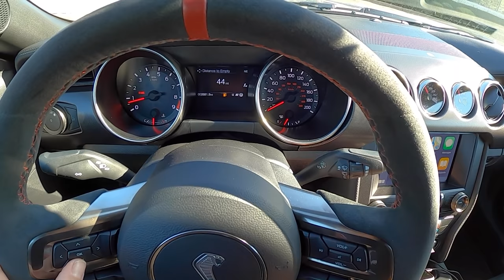2020 Ford Mustang Shelby GT350R - POV Driving Impressions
MSRP: From $59,140
Curb weight: 3,760 lbs
Engine: 5.2 L V8
Horsepower: 526 hp; Torque: 429 lb-ft
6-Speed Manual Transmission
Exterior: Wimbledon White, Interior: Ebony Recaro Cloth w/Red Accents
-R Package: $12,995 - Includes 19" Black Carbon Fiber wheels, carbon fiber rear wing, 305/40R19 F 315/30R19 Rear Michelin Pilot Sport Cup 2 tires, wheel locking kit, adjustable strut mounts
-GT350 Heritage Package: $1965
-Technology Package: $2,000 - BLIS W/cross-traffic alert, voice activated touchscreen nav, B&O Sound system 12 speaker, unique vinyl side stripes, guardsman blue stripe
Total price as tested: $78,990 with options/other, destination & delivery

0:00 Intro, walkaround, features, specs
4:26 POV Driving Impressions
12:28 Bang & Olufsen sound system test
14:56 POV Driving Impressions (continued)
18:34 Final Thoughts

-Need new tires? This is the best place to research & buy
-Filmed with the GoPro Hero8 Black
-Binaural Audio recorded with Roland CS-10EM Microphones
-Zoom H2n recorder
-Hat Clip mount